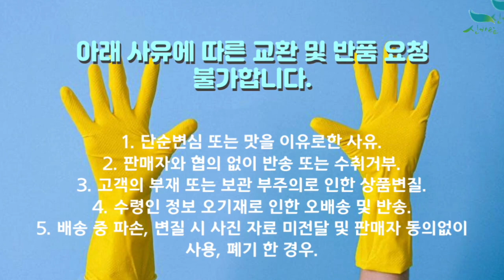[신바람 농산물 협력농가 판매상품 1533-5930 (신선마켓.com)]국내산 농장직송 24년 햇 복분자 생과 (급랭) 판매합니다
신바람 농산물 협력농가 판매상품 - 국내산 농장직송 24년 햇 복분자 생과 (급랭)  판매합니다

산속 청정지역에서 깨끗하고 옹골차게 익은 열매를
산지 직송택배 배달 하고 있습니다
해당 상품은 예약 상품으로 예약 후 중도취소가 어렵습니다.
신중하게 구매하세요!

6.12~17일 경 예약 후 일괄 선착순 출고됩니다.

2kg 79,000원 무료배송
5kg 149,000원 무료배송
10kg 259,000원 무료배송

1. 단순변심 또는 맛을 이유로한 사유
2. 판매자와 협의 없이 반송 또는 수취거부
3. 고객의 부재 또는 보관 부주의로 인한 상품변질
4. 수령인 정보 오기재로 인한 오배송 및 반송
5. 배송 중 파손, 변질 시 사진 자료 미전달 및 판매자 동의없이 사용, 폐기 한 경우

주소 : 전북 익산시 낭산면 내돈길 53